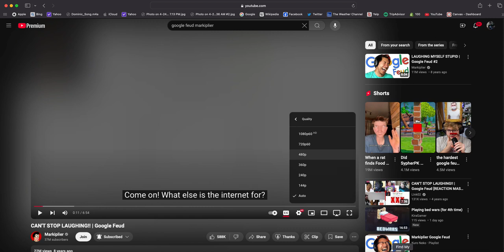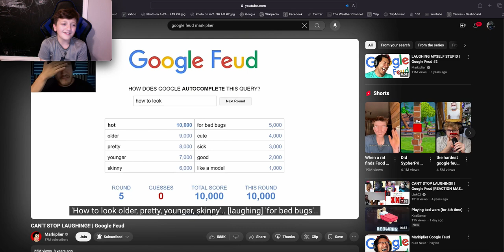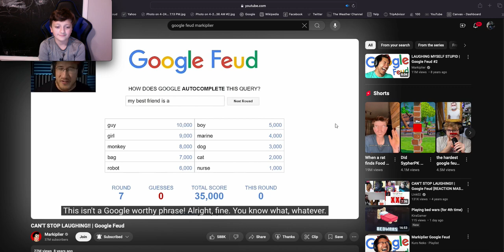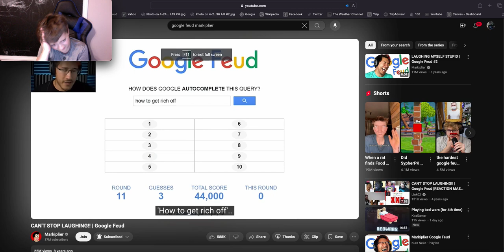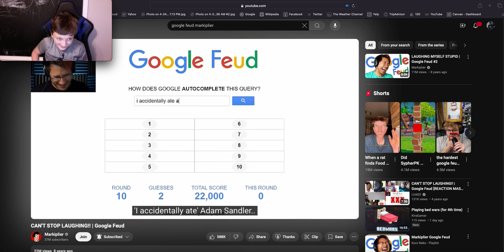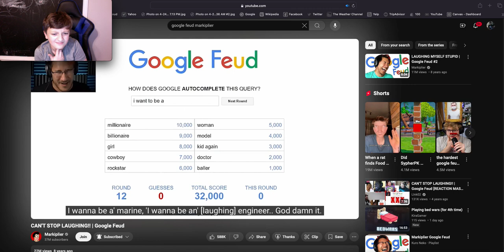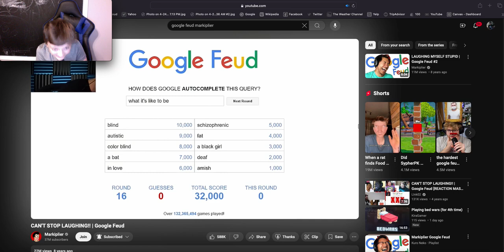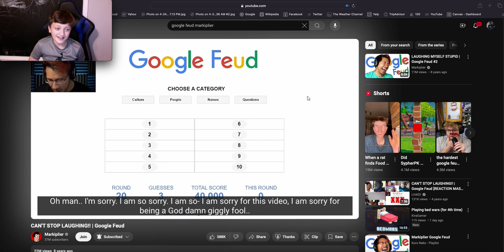Reacting to google feud (played by markiplier)